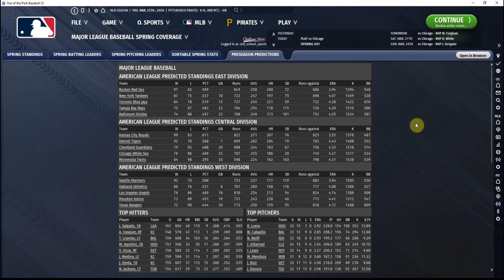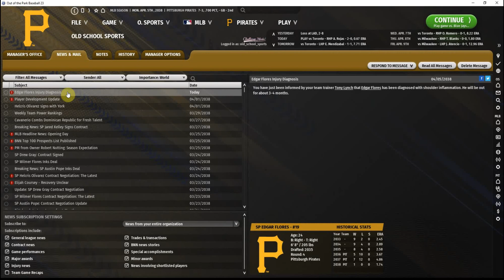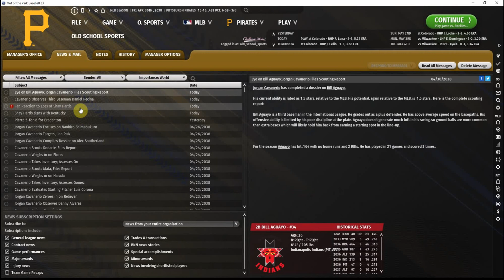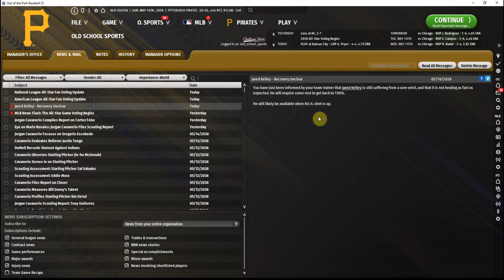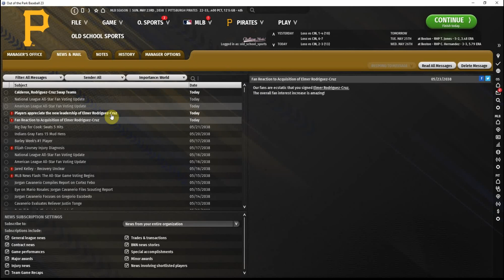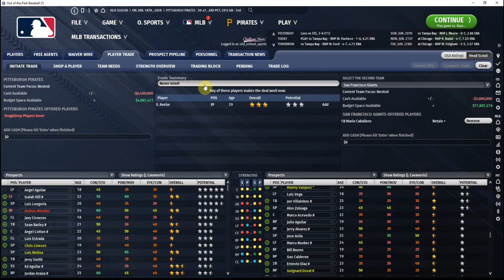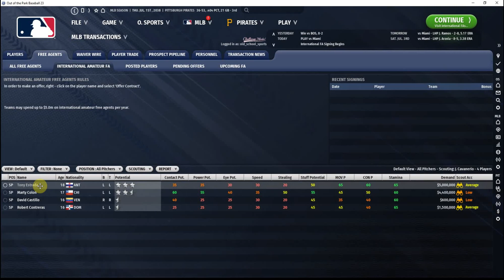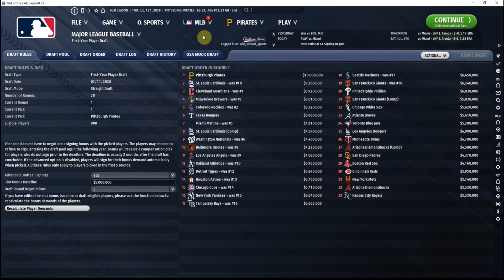Out of the Park Baseball 23 - Pittsburgh Pirates - First Half of 2038 (Ep 4)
Our new team finally takes the field, and gets off to a fast start. But it doesn't take long for the reality of what we're dealing with in Pittsburgh to set in...